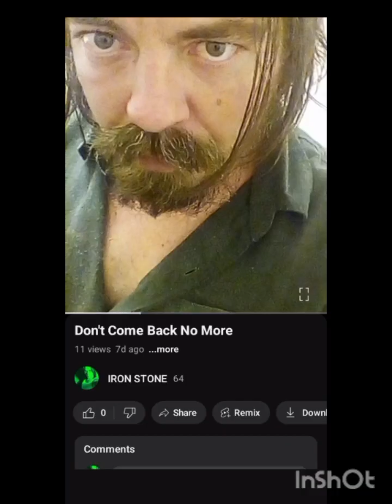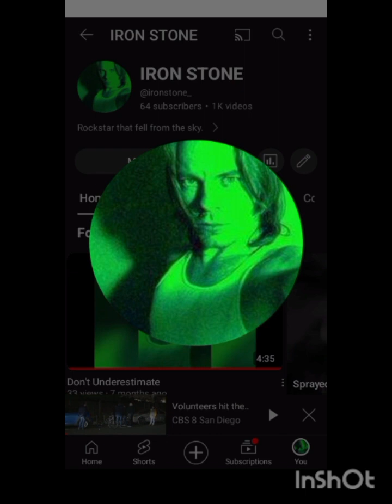Right The Wrongs